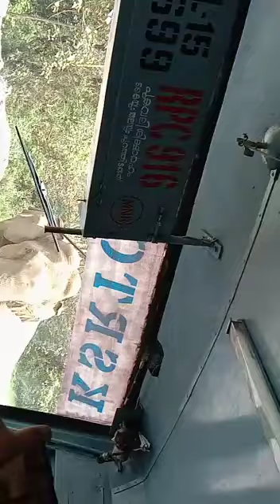padayappa munnarpadayappa wildelephant ksrtc